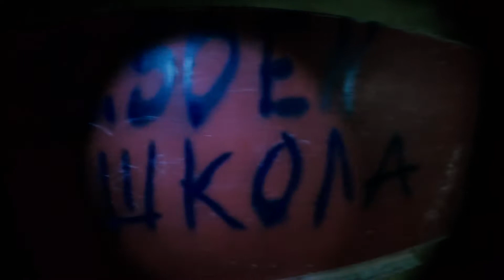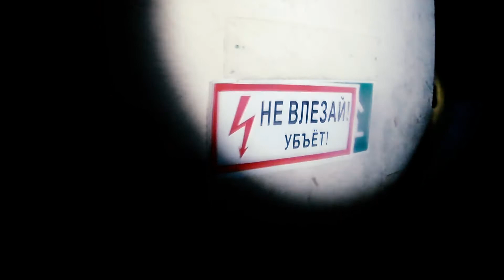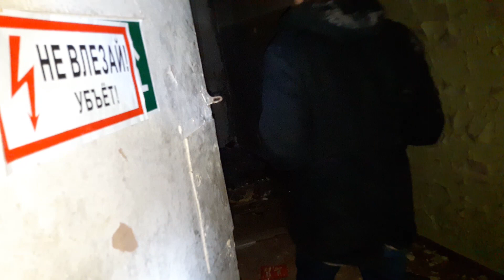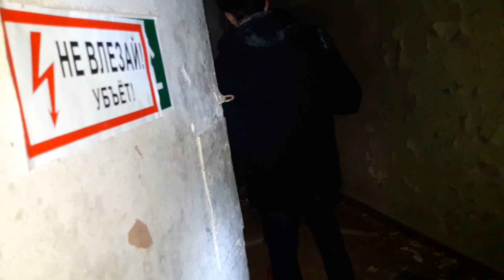ШКОЛА ИНТЕРНАТ | ПОБЕГ ОТ СОБАК | ПРИЗРАКИ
Решили с друзьями пройтись на заброшенную школу интернат!
Очень много слышали историй об этом месте и сразу двинулись туда!
Услышали очень странных звуков, особенно когда на видео было видно странные помехи! Но особо страшно не было, когда мы собрались компанией по больше и сходили второй раз в это местечко!